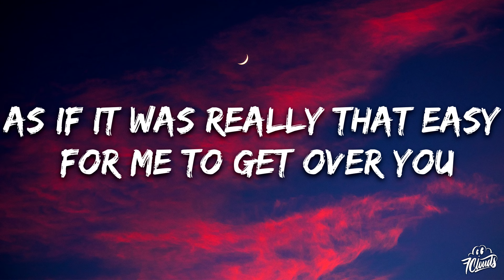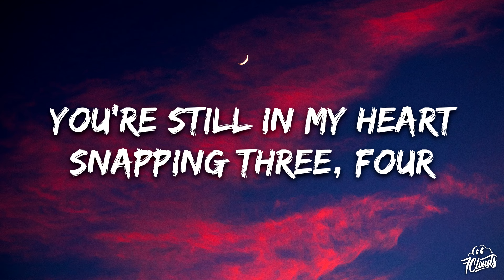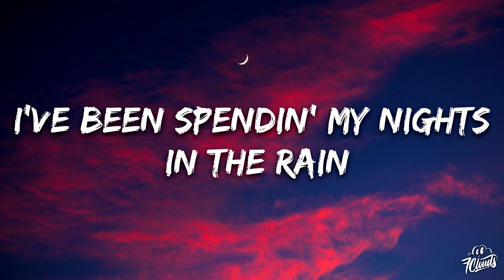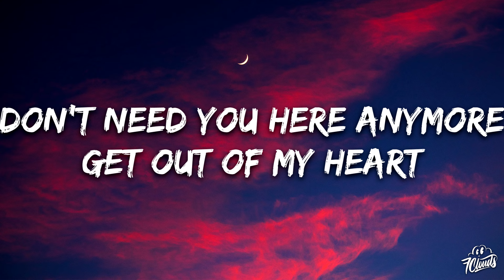Rosa Linn - Snap (Fargo Remix) Lyrics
🎤 Lyrics: Rosa Linn - Snap (Fargo Remix)
VERSE 1
As if it was really that easy
For me to get over you

CHORUS
Snappin' 1, 2, where are you?
You’re still in my heart
Snappin 3, 4, don’t need you here anymore

VERSE 2
But how many last songs are left?
I’m losing count
Since June 22
My heart’s been on fire
I’ve been spending my nights
In the rain trying to put it out

CHORUS
So I’m snappin 1, 2, where are you?

Oh-oh, Cause I might snap
Oh-oh

CHORUS
Snappin 1, 2, where are you? (Where are you?)
Snappin 3, 4, don’t need you here anymore (Need you here anymore)

Oh-oh (Get out of my heart)